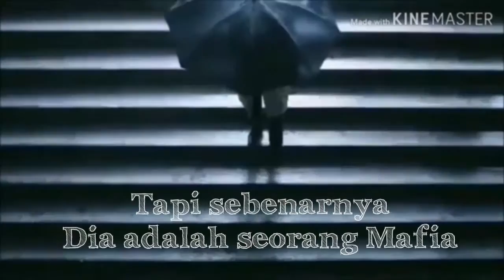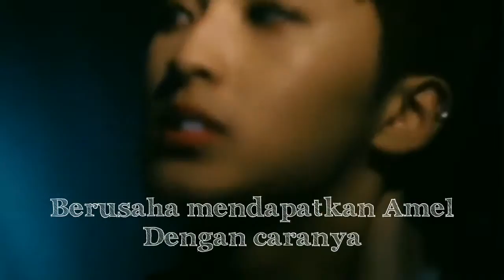Trailer wattpad MY IDOL IS A MAFIA || ASIH SUYADI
Park Hoon adalah penyanyi papan atas sebuah grup ASP yang beranggotakan 4 orang. Kang Chul, Lee Chan, Zhan dan Park Hoon. Siapa sangka di balik tingkah lucu dan menggemaskan seorang idol Korea ternyata dia adalah seorang mafia.

Di luar kamera Park Hoon adalah seorang mafia yang sangat kejam, menjual organ tubuh, perjudian, menjual wanita, club bahkan narkotika.

Namanya sudah dikenal di dunia gelap. Sampai membawa Park Hoon ingin menguasai otak cerdas dokter Kevin Tober Orchida, seorang dokter muda yang menciptakan obat mulpong.

Keinginan untuk bekerja sama dengan dokter Kevin di tolak mentah mentah, membuat Park Hoon geram akhirnya dia menjadikan adiknya Amelia Orchida sebagai tawanan untuk mengendalikan dokter Kevin. Sayangnya langkah yang dia ambil justru menjerumuskan dimrinya pada rasa sayang terhadap Amel.

Bagaimana cerita Park hoon meluluhkan hati tawannya?